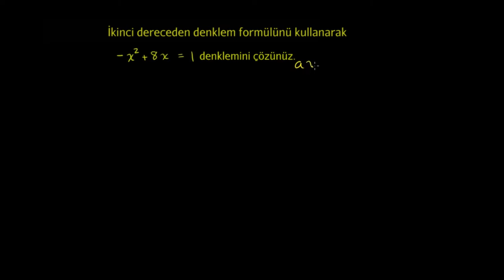Delta Formülünü Kullanarak İfadeyi Yeniden Düzenleme Örneği (Matematik) (Cebir)